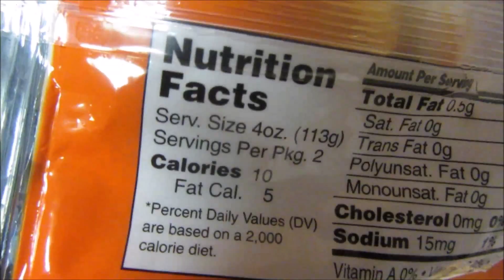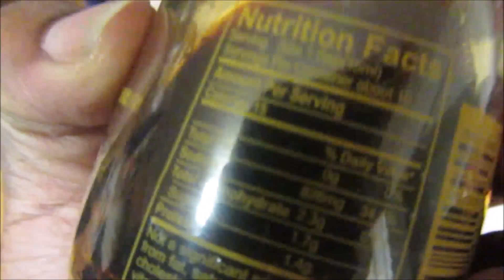road to classic physique/ high volume arm day/ 19 weeks out ep. 5